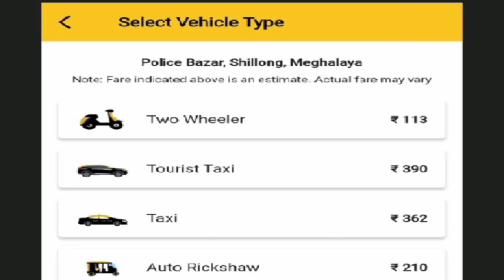HADUH 1000KLUR YN BEI TYNGKA KA SORKAR MDA,NAKA BYNTA BAN KYNTIEW IAKA KAM IALEHKAI HAPOH KA JYLLA